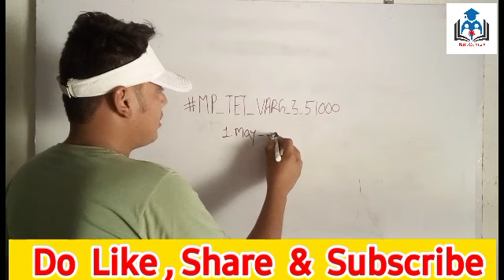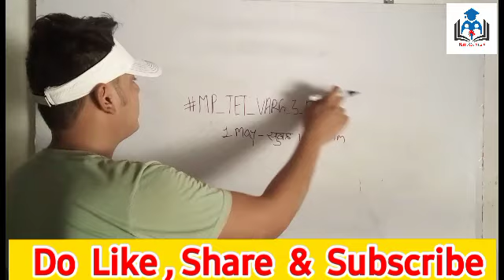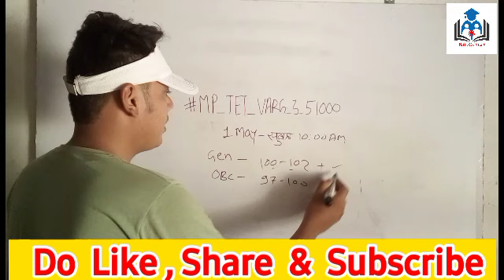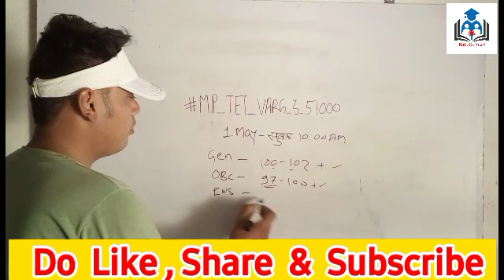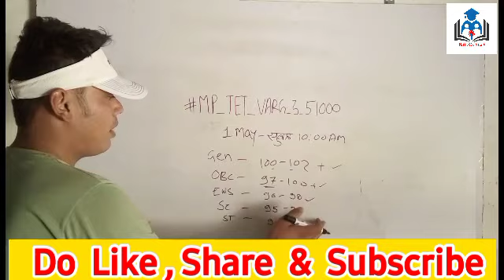mp tet varg 3 cut off 2022 || mp tet varg 3 expected cut off 2022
mp tet varg 3 cut off 2022 today, mp tet varg 3 cut off 2022 12 march, mp tet varg 3 cut off 2022, mp tet varg 3 cut off 2022 obc, mp tet varg 3 expected cut off 2022
mp tet varg 3 expected cut off, mp tet varg 3 expected cut off 2022, mp tet grade 3 expected cut off